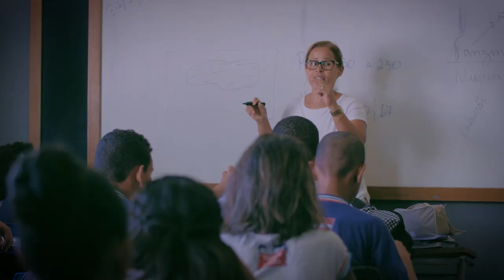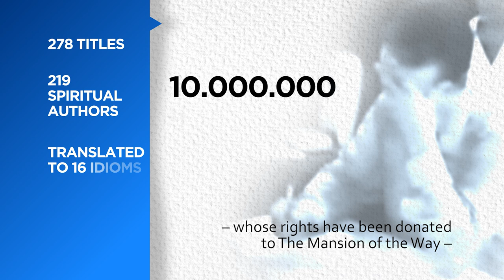The Mansion of the Way by Divaldo Franco (6 min version)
*Please share the original link - Images and soundtrack copyrighted*
In the heart of Brazil's northeast, a citadel of charity and human progress.
Documentary produced in November/2017.

About Divaldo Franco:
Divaldo Pereira Franco was born on May 5, 1927 in Feira de Santana, in the interior of the State of Bahia, Brazil, where he is considered one of its most illustrious son. He is also known as one of today’s greatest  mediums and Spiritist speakers.

On August 15, 1952, he founded, with some friends, The Mansion of the Way, built on an area of 19 acres, is surrounded by the festive color of its gardens and the deep green of the native forest. Divaldo Franco, together with Nilson de Souza Pereira – Uncle Nilson – founded this work of love and fraternity on August 15, 1952, in the city of Salvador.

The first building of the Mansion of the Way – a name given in honor of the ‘House of the Way’ of the first Christians – was located at 124 Barão de Cotegipe Street, in the district of Calçada, in Salvador. However, it was only in 1955 that the land on which the Mansion of the Way would be built was purchased, located in the district of Pau da Lima, in the city of Salvador.

A two-fold experience was being born: substitute homes, where children were raised in a family environment, according to wise Christian-Spiritist guidelines, and the children’s uncles’ and aunts’ fraternal assistance under Divaldo Franco and Uncle Nilson’s tutelage.

These homes have flourished under the protection and the blessings of the noble Spirit Mentor Joanna de Ângelis, and have contributed to the intellectual, moral and spiritual development of thousands of children who have received from this beehive of love the unique opportunity of a dignified and happy life.

In over forty years, about 680 children and youngsters have lived in these substitute homes until their emancipation. Most of them have started families, building their homes with dignity by working in their chosen field.